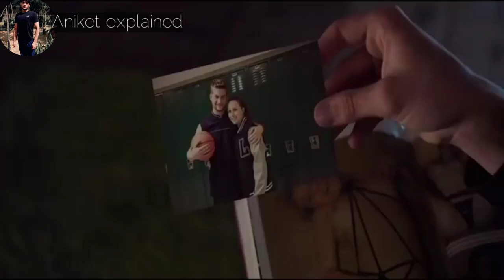It Follows (2014) Movie Explained in Hindi | Horror Movie | Aniket Explained